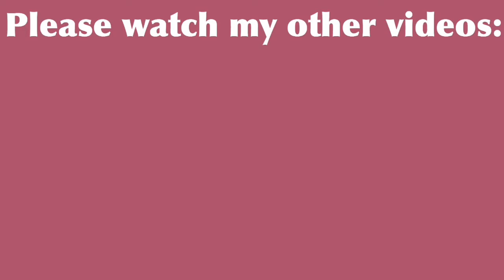HEIGHT and WEIGHT Requirement para maqualify bilang Caregiver sa Canada| Canada Caregiver Program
Hello po!
Ano ba  ang Height and weight requirement para maging caregiver sa Canada?